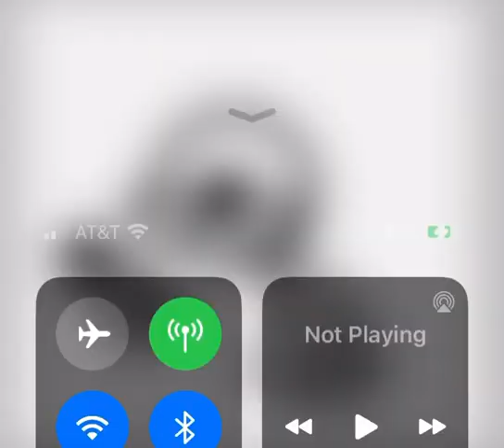Short fanart for Henry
Here you go Henry